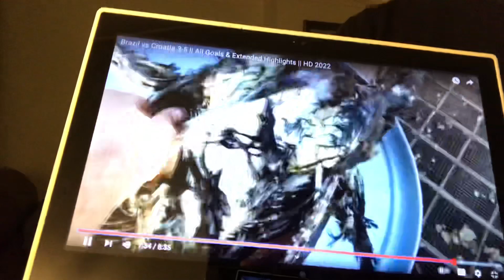I was watching the World Cup THEN THIS HAPPENED...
Astonishing!!!  ⚽️ v 🐓